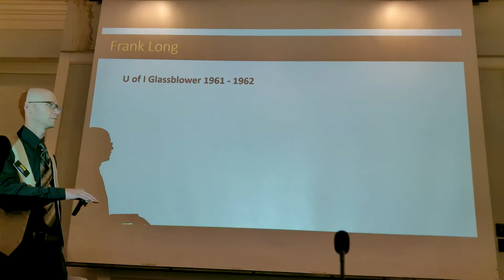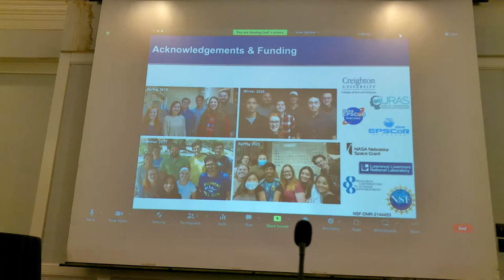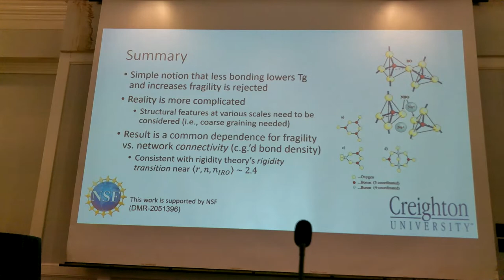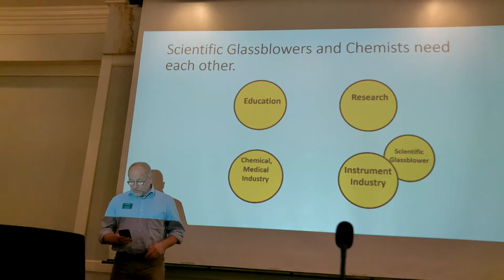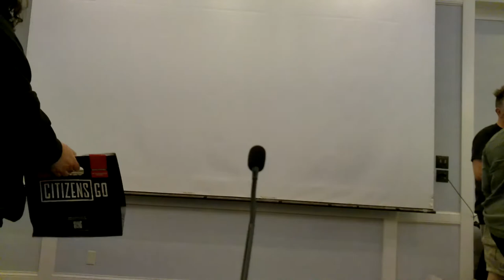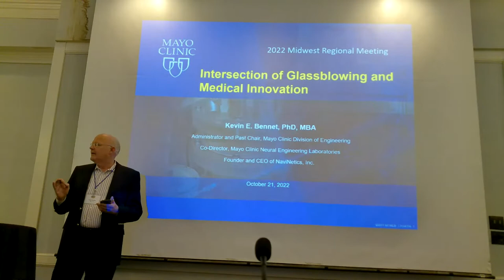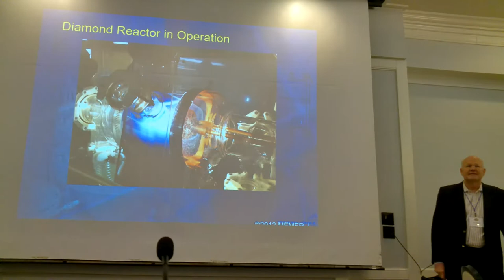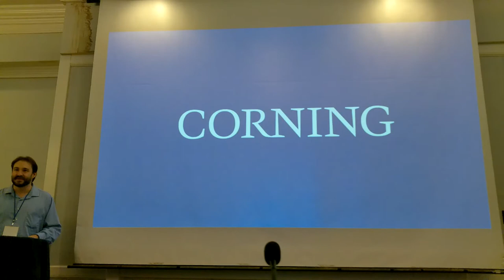ASGS LECTURES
1:00 PM – Supporting Research and Development at the University of Iowa 100 Years –                        Welcome from Dr. Tori Forbes ACS  & Benjamin Revis ASGS Scientific glassblowing support at a research institution is nothing new, but how long has it  been at the University of Iowa?  A look back at the last 100 years of scientific glassblowing support at the University of Iowa and the outlook for the future.

1:30 PM- 3D-Printing Glass Dr. Joel Destino – Creighton University
The advancement of additive manufacturing (AM) or 3D printing has shown an extraordinary potential to revolutionize many fields, including glass science. Here we present a review of existing approaches to fabricating AM glass materials and recent work from the Destino Group at Creighton University. The Destino group focuses on the chemical development and characterization of novel colloids and colloidal suspensions for use in 3D printing to fabricate glass materials in new compositions and combinations. We have also developed inexpensive systems using commercial fused filament printers and external extruders to make direct ink write (DIW) machines. Our research has focused primarily on glass-forming oxides, such as silica (SiO2) and germania (GeO2), with a recent effort to AM transition-metal-doped stained glasses.

2:00 PM – 2:30 PM Understanding Glass “Length” Through its Chemical and Atomic Structure – Dr. David Sidebottom Creighton University
The ease at which a glass can be formed from the melt is often described as the working “length” of the glass.  A “long” glass suffers only minor changes in viscosity with temperature and can be worked for a longer time before needing to be reheated.  In glass research, we describe this same property using a concept known as “fragility”: a glass that liquifies abruptly with just modest heating (a “short” glass) is one that is fragile.  Chemistry has a major influence in determining the fragility of a glass and much research effort has been devoted to trying to understand the origin of fragility in common network-forming oxide glasses.  Here we review how the bonding structure of these network glasses might account for the variations in fragility.

2:30 PM – 3:30 PM Sustaining Scientific Glassblowing – Is Scientific Glassblowing at an End? – Erich Moraine, Klaus Paris, Benjamin Revis
The skilled scientific glassblower is essential to novel advancements in scientific research. So, why are there not more scientific glassblowers? Why are they and their services not common knowledge among chemists?  We will explore the past and present concerns of scientific glassblowers relating to education, employment, and perceived value while taking a look at what these concerns may mean for the scientific glassblowing career and the future of scientific research.  This will include a panel for open question and answer.

3:30 PM – 4:00 PM Break

4:00 PM – 4:30 PM Glassblowing Contributions to Biomedical Research and Patient Care at Mayo Clinic – Dr. Kevin Bennet PhD – Mayo Clinic
Discussion of the novel products and devices made possible by glassblowing that has allowed research to flourish and discovery to be converted to human treatments.

4:30 PM – 5:00 PM Celebrating the International Year of Glass and its Future – Dr. Jesse Kohl Corning Glass Works
From its most humble use as a container to store food and drink, to precision polished mirrors used to gaze light-years into our galaxy, glass has been a transformative material that has impacted many facets of human existence. As evidenced by the ongoing research in this field, we have yet to fully unlock its potential, or understand its structure. In celebrating the International Year of Glass, this talk will reflect on the impact glass has had on our society, and provide examples of how it may play a role in a more sustainable future, specifically in the context of renewable energy harvesting and storage.